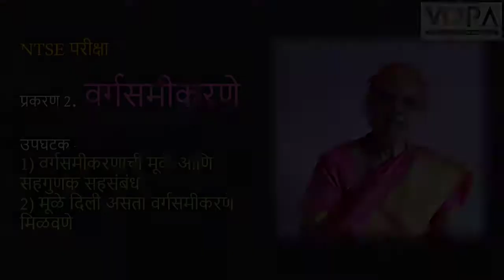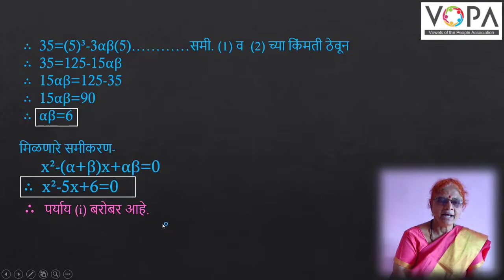10 वी | NTS | गणित | वर्गसमीकरन | V-School